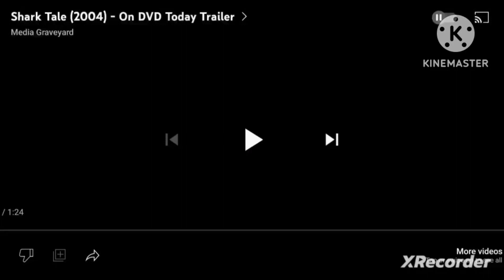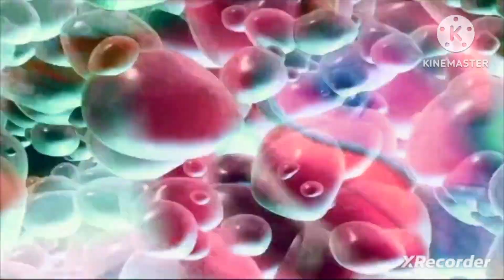Shark Tale (2004) - On DVD Today Trailer In Luig Group